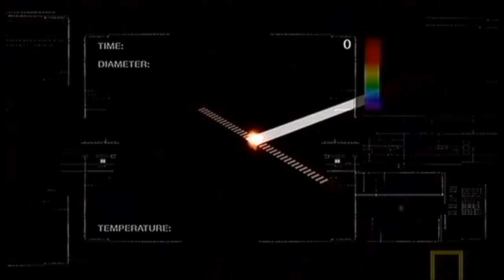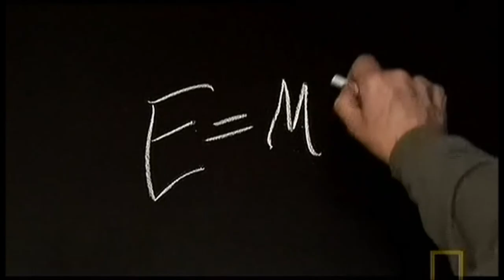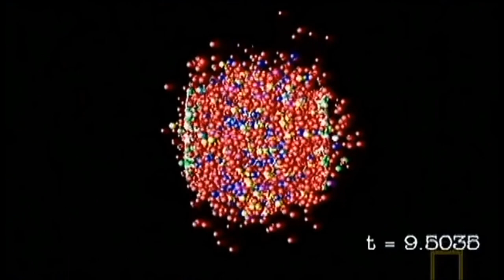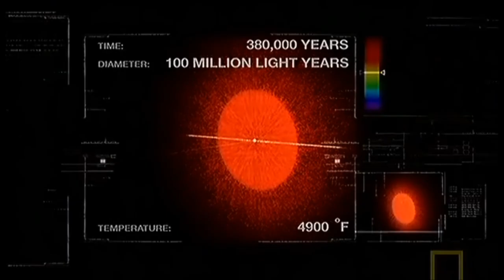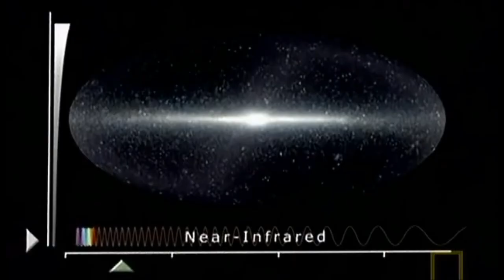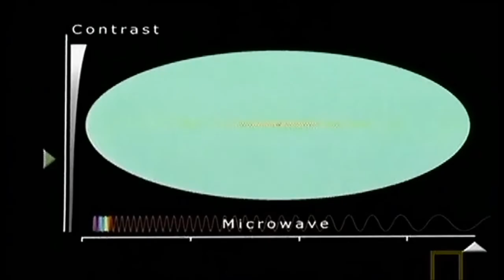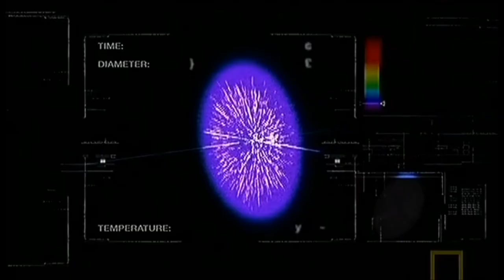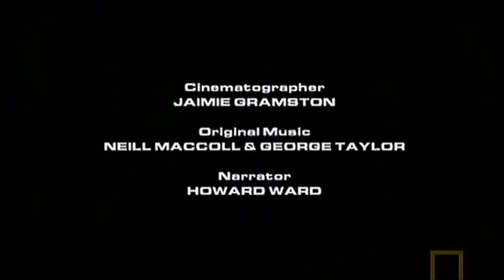一NG2006BirthOfUniverse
Video courtesy of National Geographic Channel.
What is exactly universe? The universe is commonly defined as the totality of everything that exists,including all physical matter and energy, the planets, stars, galaxies, and the contents of intergalactic space,although this usage may differ with the context. The term universe may be used in slightly different contextual senses, denoting such concepts as the cosmos, the world, or nature. Observations of earlier stages in the development of the universe, which can be seen at great distances, suggest that the universe has been governed by the same physical laws and constants throughout most of its extent and history.Our universe, the galaxies, solar system, planet Earth -- land, sea, air, life -- where did they come from? Astronomer Edwin Hubble believes our universe once was very tiny. Take a journey through space and time to discover how the universe was born.

For full support please buy their original DVD.

Please read: the use of any copyrighted material is used under the guidelines of "fair use" in title 17 & 107 of the united states code. such material remains the copyright of the original holder and is used here for the purposes of education, comparison & criticism only. no infringement of copyright is intended. no copyright intended!